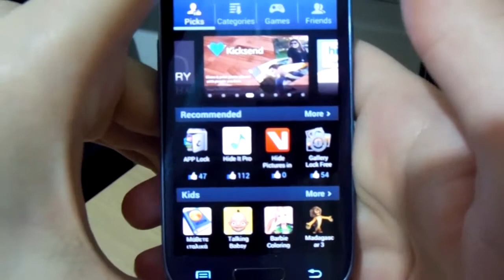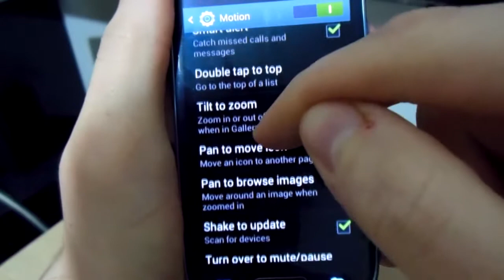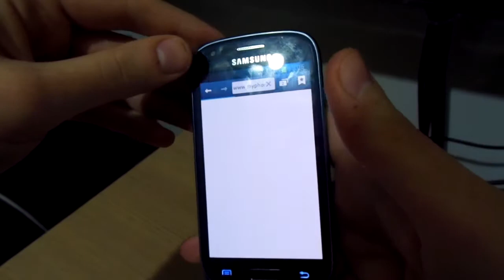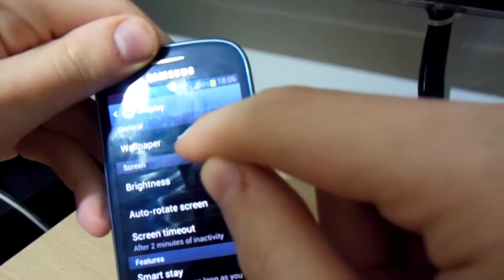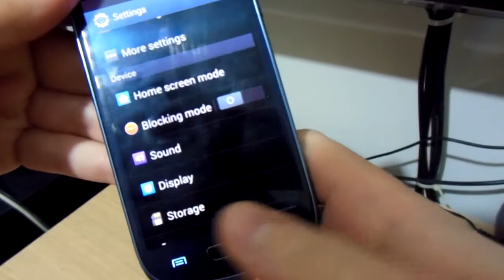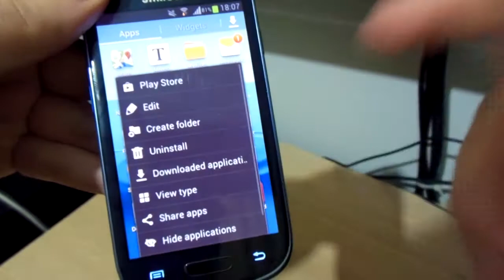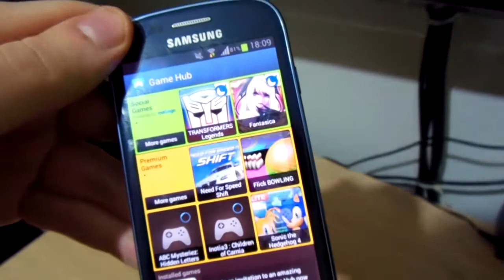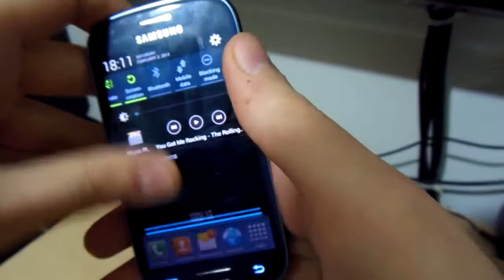Samsung Galaxy S3 Mini Review @ myphone.gr [Android/Touchwiz]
Μια παρουσίαση της εξωτερικής εμφάνισης του Samsung Galaxy S3 Mini για το review από τον DJDB και το myphone.gr